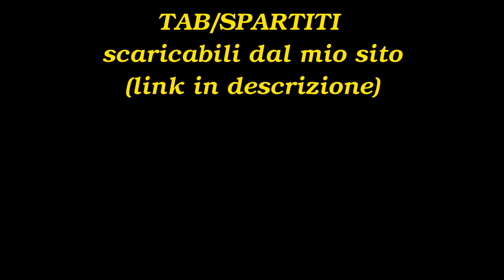Maneskin - Chosen TUTORIAL BASSO (tab)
TAB/SPARTITO e BASE (backing track) scaricabile da qui:
Scorrete fino alla playlist "backing track", selezionate la traccia poi cliccate su "gratuito" e vi si apre una finestra da cui scaricarla (ho messo sia la versione live e che la versione studio, cambia il tempo/bpm).

Per restare aggiornati sui prossimi video CLICCATE SULLA CAMPANELLA 2 VOLTE fino a farla diventare così "0"